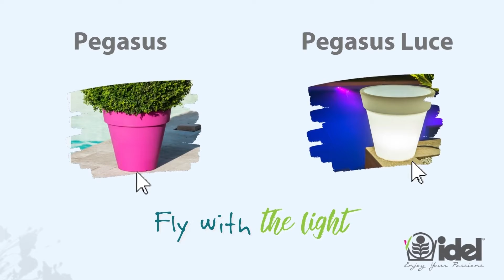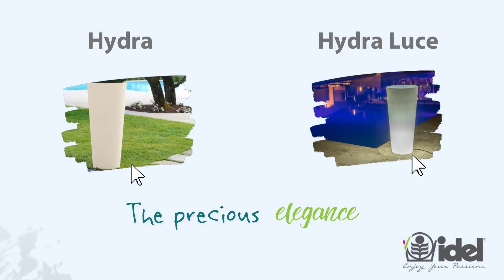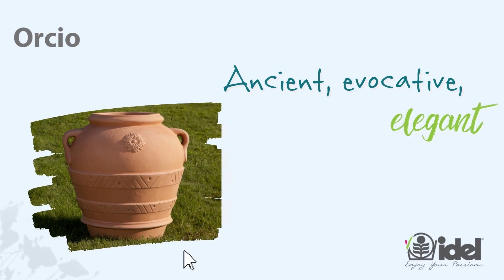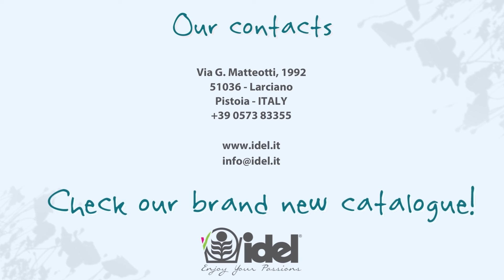Introducing our 𝐈𝐃𝐞𝐋𝐒𝐢𝐠𝐧 𝐥𝐢𝐧𝐞 | IDeL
Siamo felicissimi di potervi presentare la nostra intera gamma 𝐈𝐝𝐞𝐋𝐒𝐢𝐠𝐧!

We are delighted to be able to introduce you our entire 𝐈𝐝𝐞𝐋𝐒𝐢𝐠𝐧 𝐥𝐢𝐧𝐞!